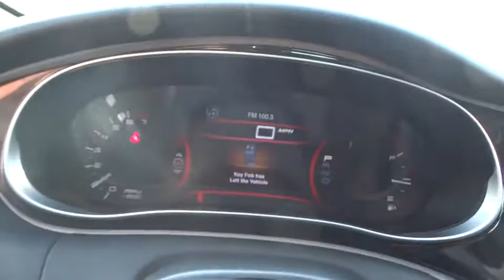2014 Dodge Dart Columbus, Lancaster, Central Ohio, Newark, Athens, OH C27626A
2014 Dodge Dart
2014 Dodge Dart 4DR SDN LIMITED - Stock#: C27626A - VIN#: 1C3CDFCB5ED902116

2840 N. Columbus St.

2014 Dodge Dart Limited In Black. GPS Nav! Gasoline! This 2014 Dart is for Dodge fanatics who are searching for a terrific, low-mileage car. Car And Driver calls Dart's motion fluid, reports it effortlessly slices through corners. It's as fresh an example as you'll find on the market and will still look as good as new for years to come. Proudly Serving: Dublin, Columbus, Westerville, Chillicothe, Dayton, Zenia, Springfield, Wilmington, Beavercreek, Marysville, Cincinnati, Cleveland, Lancaster, West Jefferson, Grove City, and all of greater Ohio.